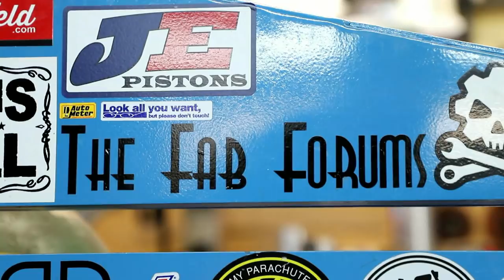Man Thats Cool - Episode 1 | CNC Billet Turbo Flanges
On this episode of "Man Thats Cool" I feature the Parker Speed CNC billet turbo flanges.